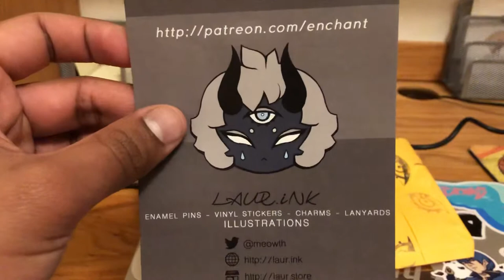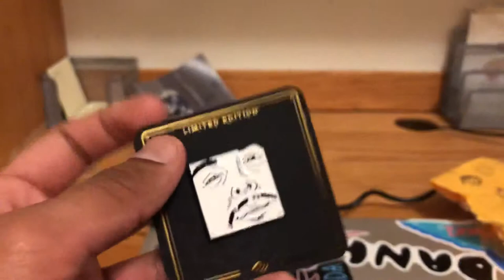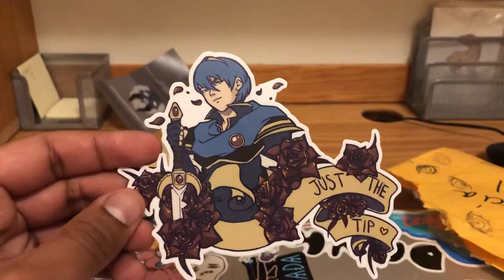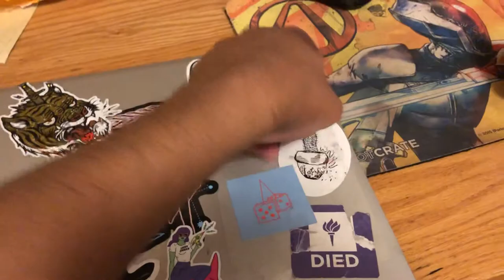A Chat about Stickers and Pins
Hey guys what's up. Today I got my package from the I got my mangoW pin and my too smash stickers that I've been trying to get for mad long. So glad I finally have them in my possession. Anyways please check out the store all of her work is so amazing, please show some love.

-Admiral Qcumber